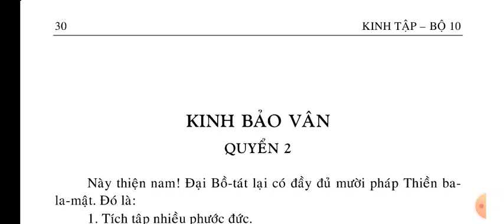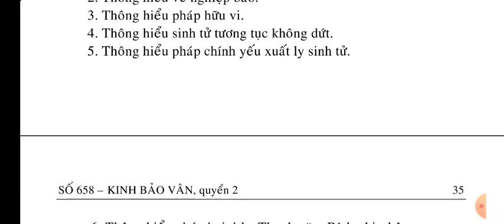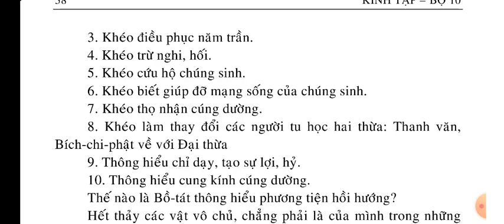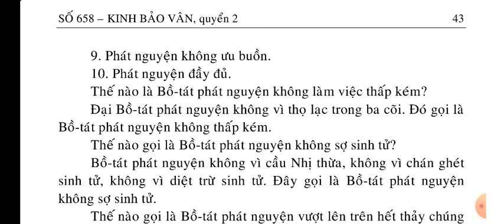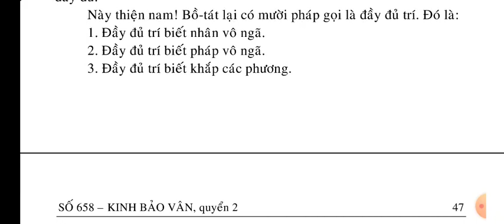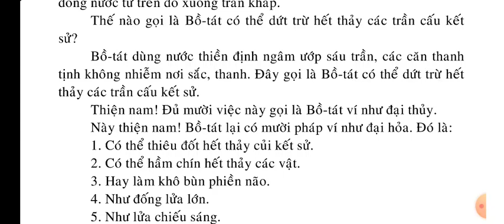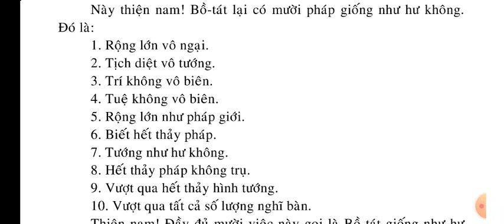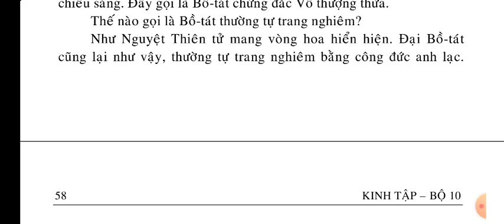Kinh Bảo Vân quyển 2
Danh sách phát Kinh Bảo Vân gồm 7 quyển

Kính thưa chư vị đồng tu, chúng ta học Phật mà không không siêng đọc tụng nghe Pháp thì không thể được, vì vậy quí vị nhất định phải gắng học Kinh nghe Pháp nha.

Kinh Bảo Vân quyển 2 || Kinh Phật Media

Phật giáo
Phật
Nam Mô A Di Đà Phật
Từ Bi
Tịnh Độ
đạo Phật
Phật Pháp
Pháp
Lời Phật dạy
niệm Phật
chú Đại Bi
Kinh Phật Media
Đạo Phật
Pháp âm
Kinh Phật Truyền thông
Phật Học
Giáo Dục
Tư liệu
đọc kinh Phật giáo
nghe Kinh Phật giáo
Kinh điển Phật giáo
Kinh phật Thuyết
Đại tạng Kinh
Kinh Đại Thừa
Bồ Tát
Bổn Sư Thích Ca Mâu Ni Phật
A Di Đà Phật
Phật giáo Việt Nam
Học Phật
Nghe Pháp
Thích
Hòa Thượng
chùa
giác 🚩 VIDEOS PHẬT GIÁO PHỔ BIẾN NHẤT TRÊN YOUTUBE, DANH SÁCH NÀY CÓ KHOẢNG 290 VIDEOS VÀ ĐANG CẬP NHẬT